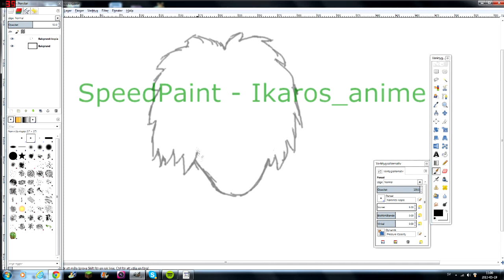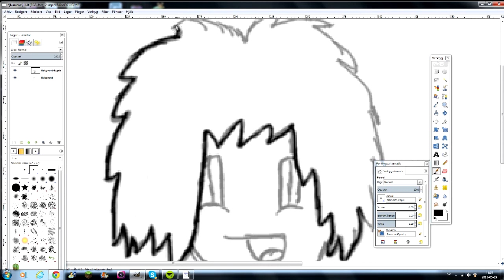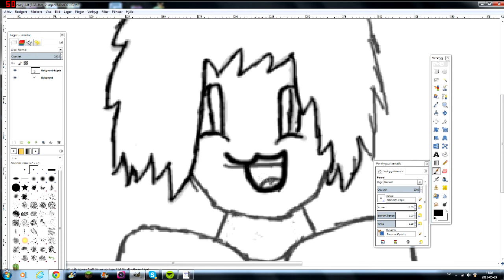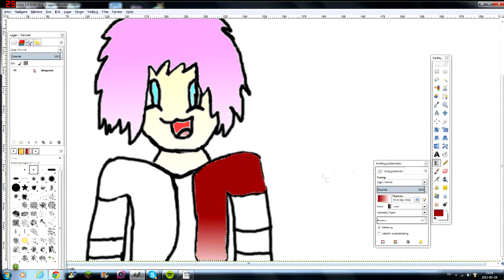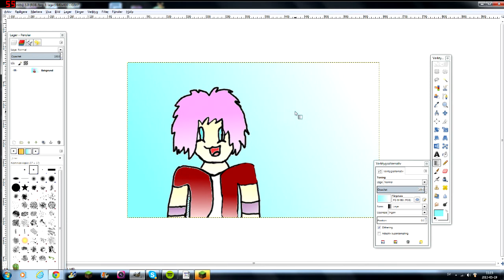SpeedPaint - Ikaros_anime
Tjena det är jag alexthemixer,
Jag hoppas att ni gillar min speedpaint av:Ikaros_anime

Program som jag använde:
Fraps (full verision) OBS.Kostar 250 kr.
Gimp 2.0 gratis.
Sony Vegas Movie studios HD 11.0 OBS.KOstar 300 kr.

Skriv i kommentaren om ni vill ha en SpeedPaint av erat skin :D